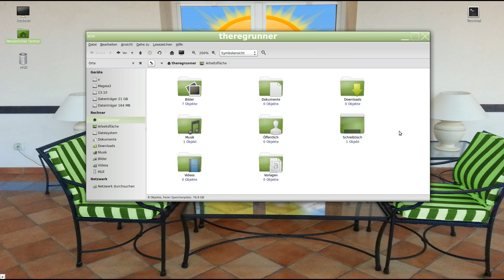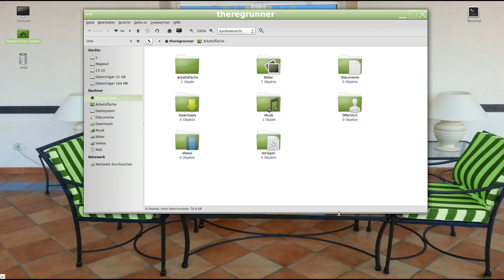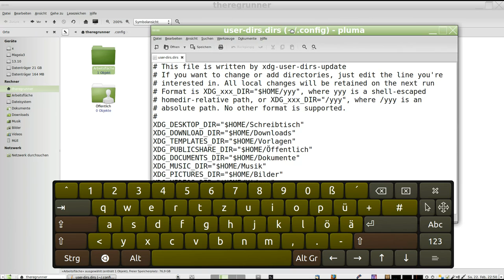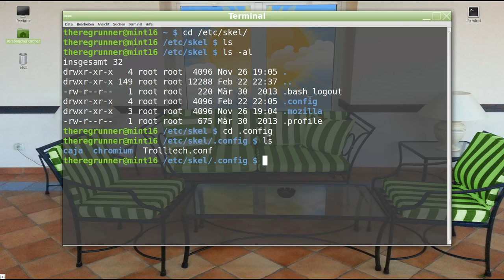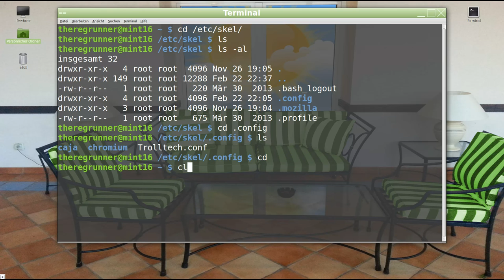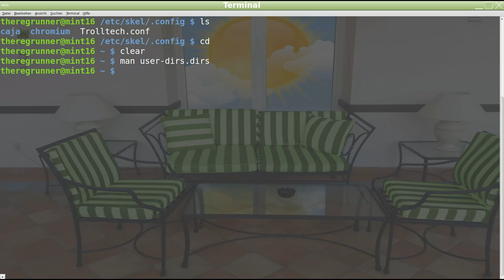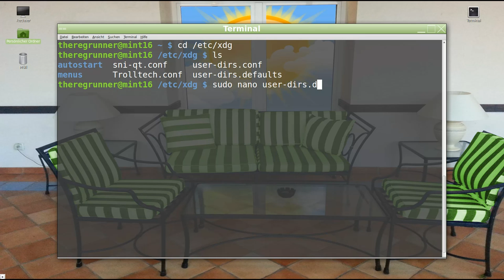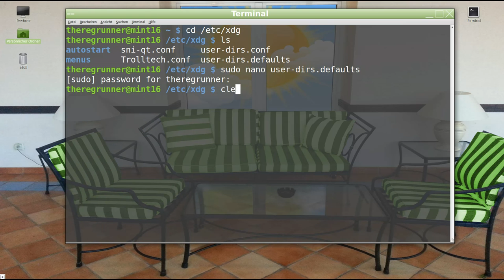Vom Schreibtisch zur Arbeitsfläche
Desktop, Arbeitsfläche oder Schreibtisch ?
Wir benennens heute mal um wie es uns gefällt ;-)

Terminal Befehle :
man user-dirs.dirs
sudo nano /etc/xdg/user-dirs.defaults

OS im Video:
Linux Mint 16 Mate "Petra"

Hintergrundbild:
Ein von mir im Urlaub fotografiertes Motiv, modifiziert mit "Gimp", hinzugefügtes freies Wetter Symbol aus dem Mint /user/share/icons Ordner.

Hintergrundmusik:
Von mir neu gemixter Ausschnitt aus "9th Symphony Finale by Beethoven" aus dem freien YouTube Audio Libary.
Modifiziert mit dem Programm "Audacity",
Verwendete Effekte u.a. : Paul Stretch,Vocal Remover,Tremolo, Phaser, Tempo/Tonhöhe gleitend ändern, usw. ;-)